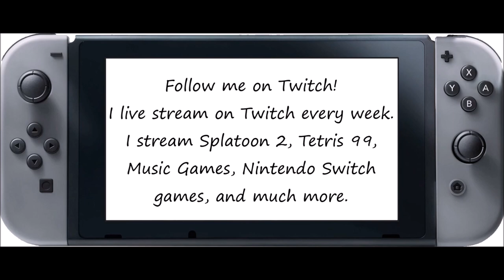Just Dance 2020 [Then & Now] - Gangnam Style (Song Swap) - 5 Stars